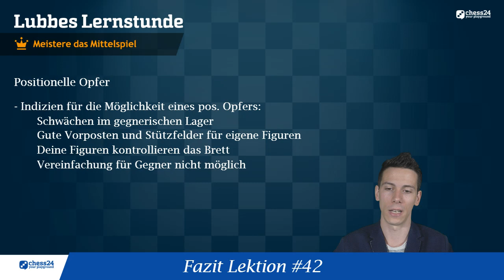Lubbes Lernstunde #42 | Meistere das Mittelspiel | Positionelle Opfer I (VOD)